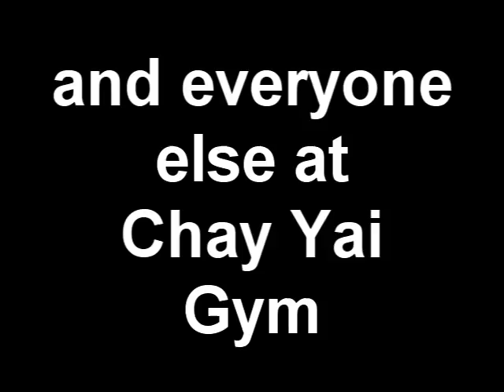Muay Thai - Chay Yai Gym - Kru Yoi UUUUUUIISHHH!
Short Vid dedicated to Kru Yoi!! Thanks for all your hard work!

Kru Yoi Number 1!